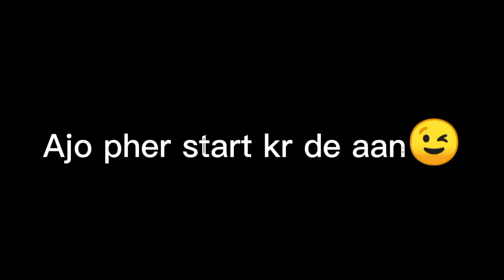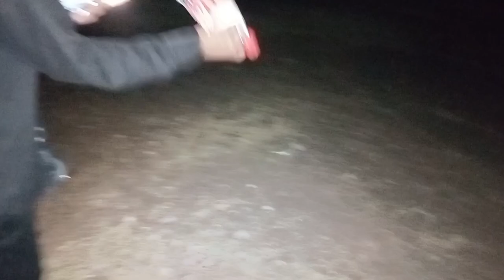Horror Story Challenge*😨 |PaaGee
Brother,Sister,Boy,Girl,Baby,Father,Mother,Uncle,Antie and Children.
I'm your Paa Gee..❤️
All of you who were Watching My Vedio Resquested you to give One One Subscriber for my Struggle,Hard Work,
Thanksyou❤️

Dream:To Become Future Youtuber. Amen😇

May God be with you Always😇❤️